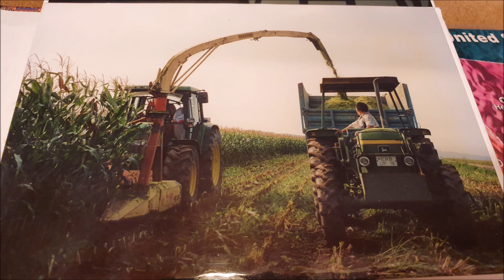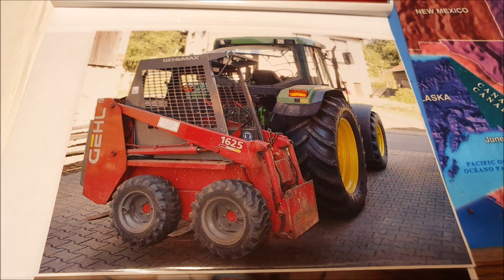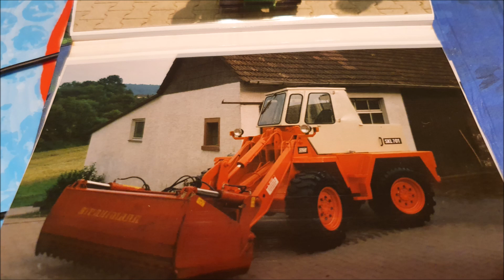Hofgeschichte 1995 bis 2005